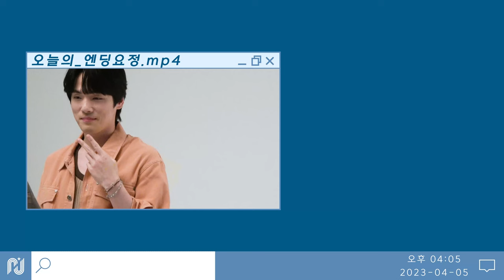[김정현] MEDIA BOY 화보 촬영 비하인드🎬 | 정현에게 느껴지는 벽... 완벽✨